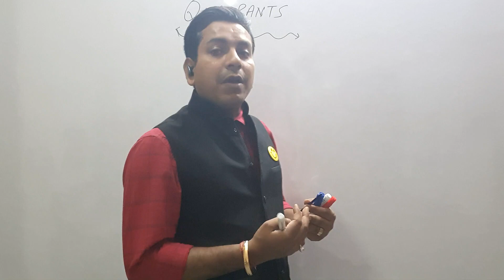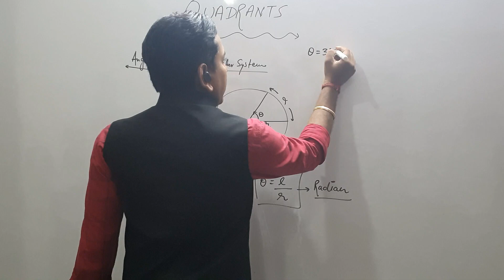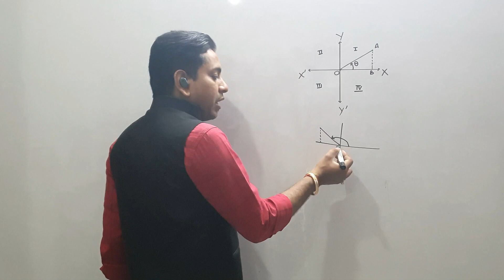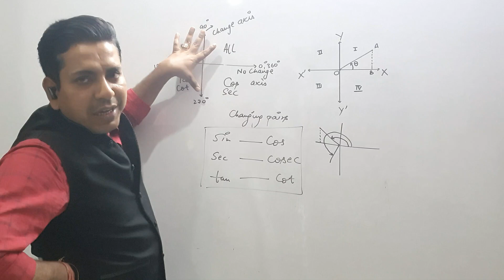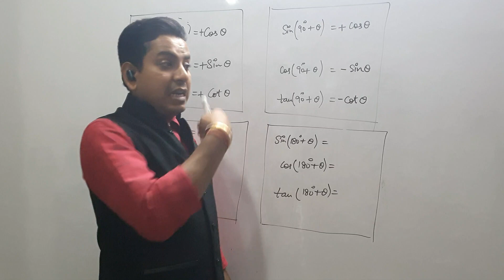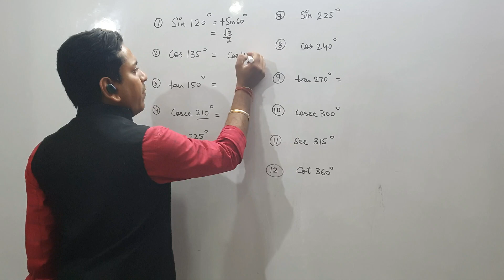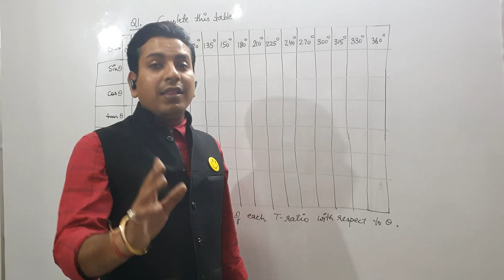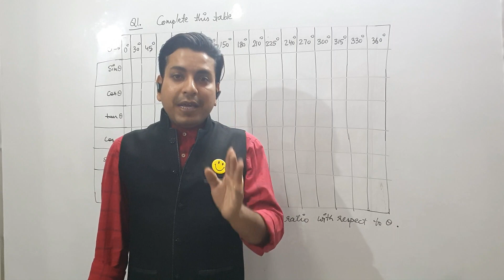QUADRANTS|Mathematics in Physics | LECTURE 1| PHYZIX GURU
let's learn basics of Mathematics used in Eleventh and twelfth physics